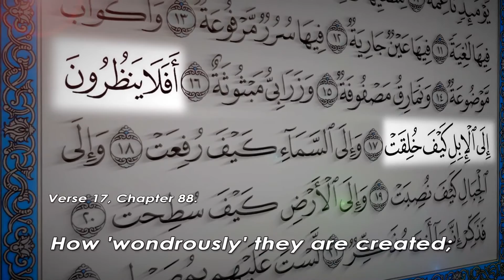Awesome video! 15. Wouldn't They Reflect upon the Creation of the Camels!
A thinking reader of the Qur'an would wonder: Why camels?
Science helps…
In a couple of minutes watch glimpses of what do biological sciences tell us about the anatomical and physiological distinctive characteristics of camels!